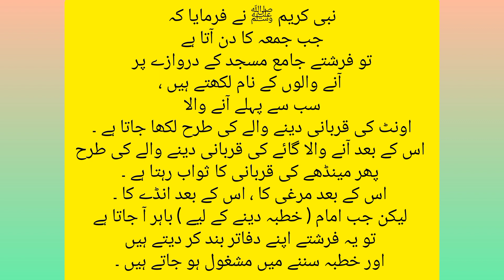October 27, 2023